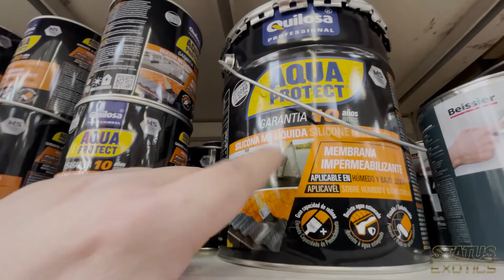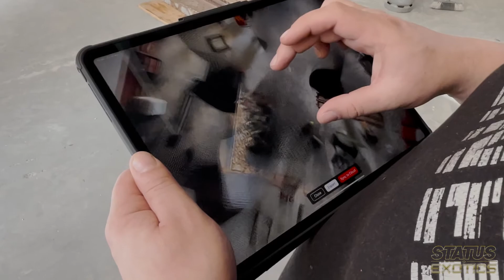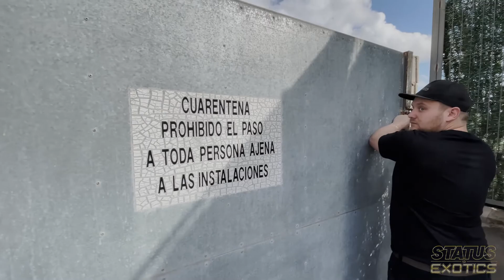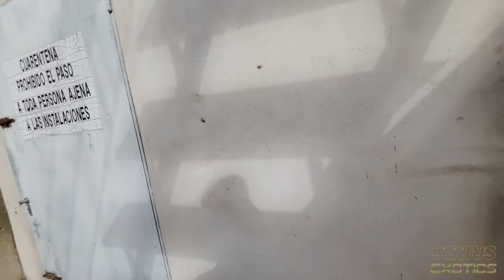'' Shopping'' Its All About Velocity Ep6 S1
this is one shopping trip that didnt go 100% to plan !

the following series is the building of the business from ground up!